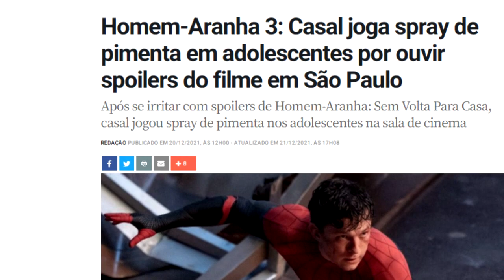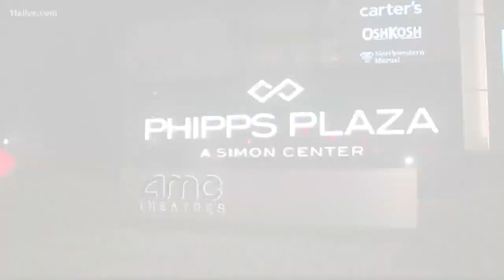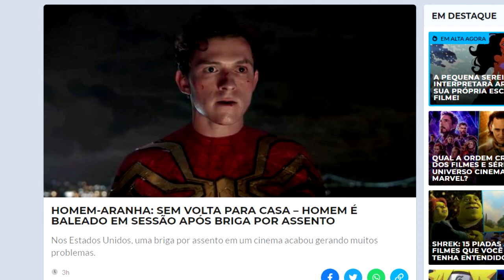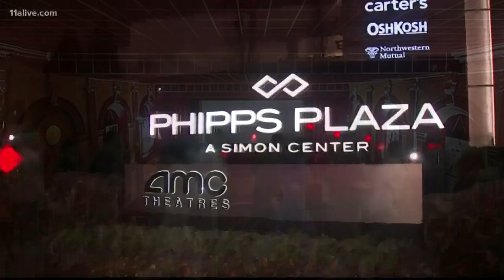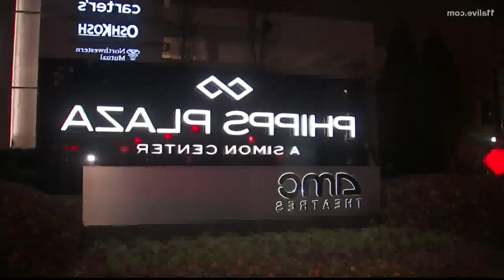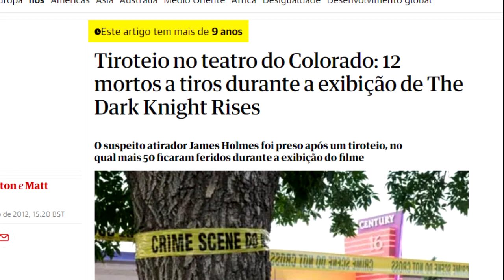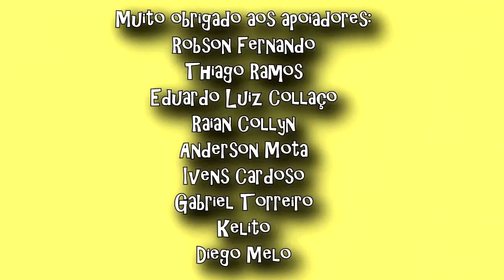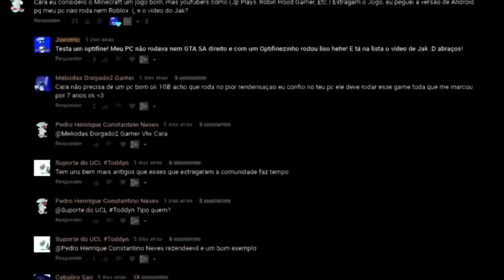FÃ LEVA TIR0 VENDO HOMEM ARANHA NOVO NO CINEMA 😢(DEU POLÍCIA)(SEM VOLTA PRA CASA)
HOMEM ARANHA SEM VOLTA PRA CASA É UM FILME QUE ME SURPREENDEU MUITO! Eu tava esperando muito desse filme que traz tom holland (além de potencialmente Andrew Garfield e Tobey Maguire), além de um cast absurdo lotado de atores como os do duende verde, doutor octopus, electro e outros. Entretanto, infelizmente nem tudo são flores, e além do caso da mulher do spray de pimenta, agora tem um caso pior ainda, de alguém levando bala na sessão :/  Um tiroteiro lamentável. Eu sou Joe, e esse é o meu canal, Joeveno

A História do Homem Aranha? Tem
Evolução de Homem Aranha?  Tem
Jogos de Homem Aranha Tem
Novo jogo Homem Aranha? SIM!
Fim do Homem Aranha? Não
Segredos Homem Aranha? Sim
Curiosidades Homem Aranha? Sim
Easter Eggs Homem Aranha? Sim
A verdade sobre Homem Aranha? Sim
Referências Escondidas Homem Aranha? Sim
Coisas que você não sabia sobre Homem Aranha? Sim
games? sim
Vilões homem aranha sem volta pra casa?
Homem aranha sem volta pra casa 3 homem aranha
3 homem aranha sem volta pra casa
morte homem aranha sem volta pra casa
Tobey Maguire e Andrew Garfield homem aranha sem volta pra casa
Aranhaverso sem volta pra casa
Sexteto Sinistro Sem Volta pra Casa
Casal spray de pimenta homem aranha? sim
homem aranha spray de pimenta? sim